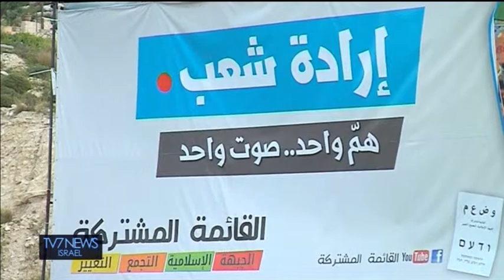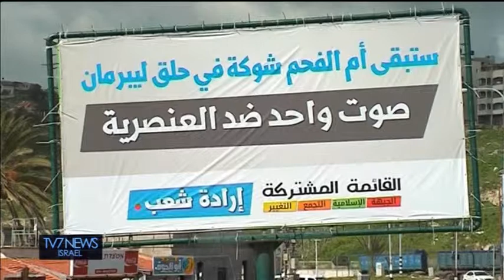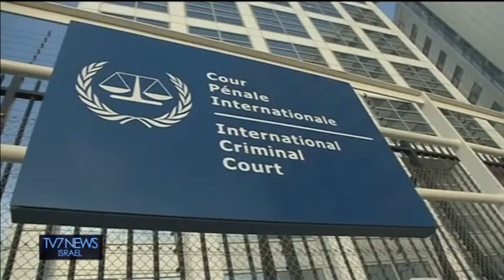Tv7 Israel News 10.3.15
TV7 Israel News is a ten minute news segment on Israel that is aired five times a week. It has all the new updates about internal and external affairs related to the daily process of Israel with an objective point of view shining the light on all what is going in the media.